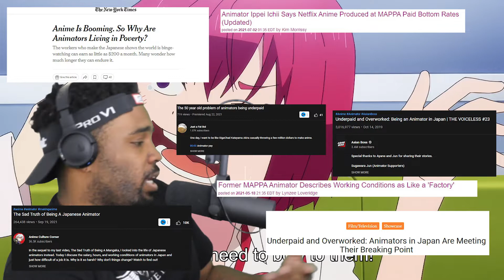THERE'S SO MANY MORE QUESTIONS??!! | World's End Harem Episode 11 REACTION - FINALE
Anime: World's End Harem (Shuumatsu no Harem)
Studio: Studio Gokumi